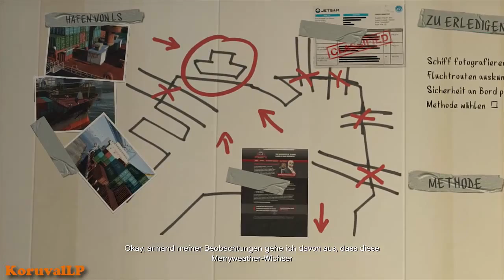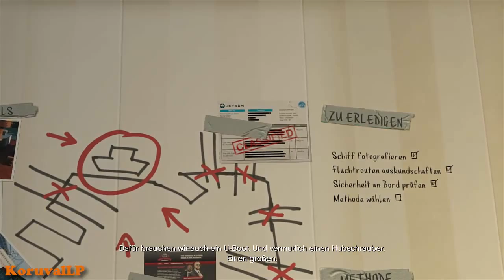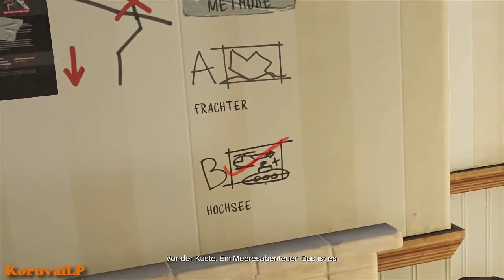GTA V [HD+] #035 Überfall und andere ERLEDIGUNGEN (Let's Play GTA 5)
Wenn dich das Video unterhält würde ich mich sehr über eine Bewertung freuen. :)

LET'S PLAY GRAND THEFT AUTO 5 (GTA V)
Kommentiertes Gameplay von KoruvalLP (2015)

WICHTIGER HINWEIS:
GTA 5 für PS3 & XBOX360: amzn.to/18urnbN

Die Fortsetzung der Grand-Theft-Auto-Reihe spielt erneut in der an Los Angeles angelehnten Großstadt Los Santos und deren Umland. Der Spieler schlüpft in die Rolle(n) von gleich drei Hauptpersonen: dem Ex-Bankräuber und Familienvater Michael, dem abgewrackten Berufskriminellen Trevor und dem Kleingangster Franklin. Zwischen den Personen lässt sich fast jederzeit wechseln. Während der Spieler eine Rolle übernimmt, laufen die Leben der anderen beiden automatisch weiter. Das Spielgebiet von GTA 5 soll so groß sein wie noch keine Rockstar-Spielwelt zuvor. Neben den Hauptmissionen gibt es unzählige Nebenaktivitäten wie Rennen, Sport, usw.